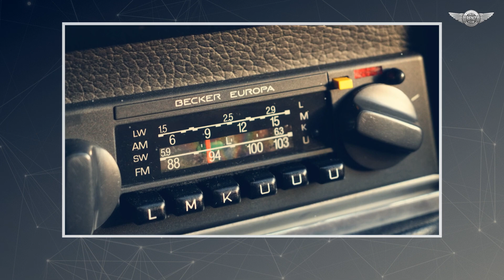W114 Mercedes 230 /8 Automatic nickname Strich Acht, 1970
"/8" in the name is the designation for all models of the W114 and W115 series. Read as "Strich Acht" in German, it indicates the model's production start date of 1968. The most charming are certainly the copies of the first series, i.e. those produced until March 1972. Small rear lights, small chrome mirrors, additional triangular windows (so-called "fletnerki") in the front doors, classic steering wheel shape - all this makes us perceive it as more dignified. In this car, the gear lever located at the steering wheel certainly adds to this image. Driving it is fun, but it also evokes enthusiasm on the road, among passers-by and other drivers. It evokes sentiments everywhere, everyone remembers it, and in fact it is impossible to take a ride in it, not to be immortalized in at least one photo or film.

source: gieldaklasykow.pl